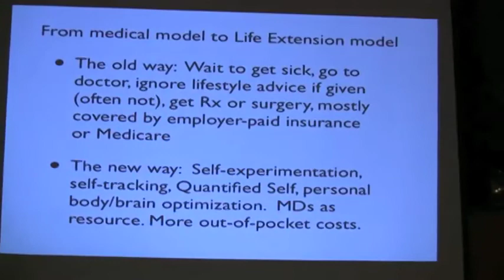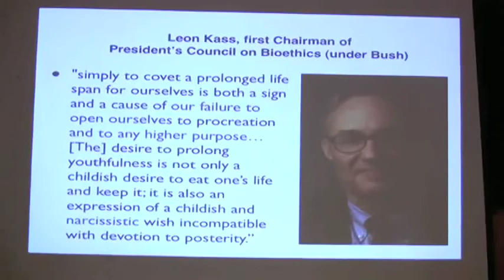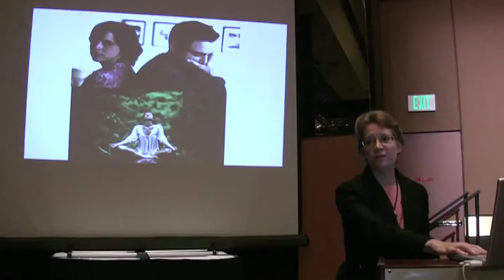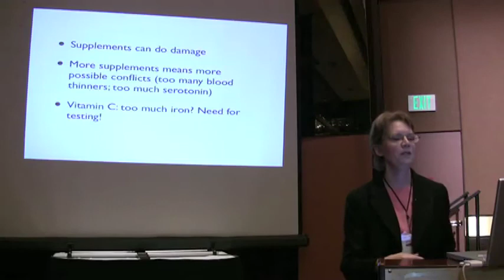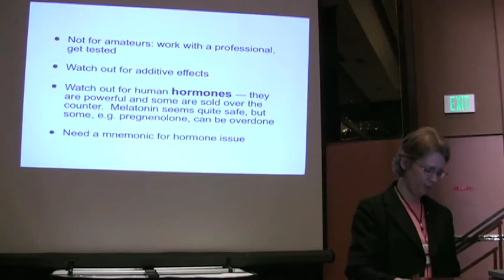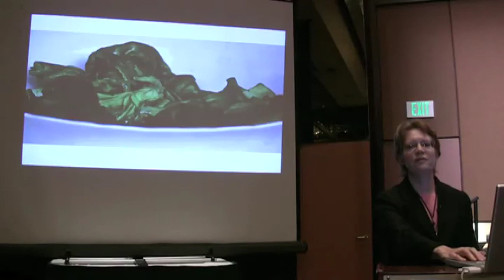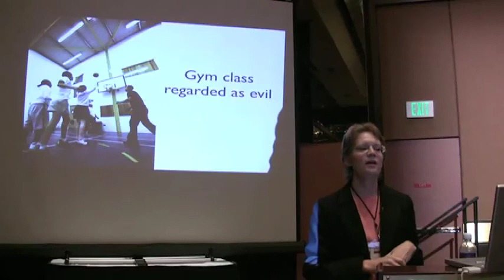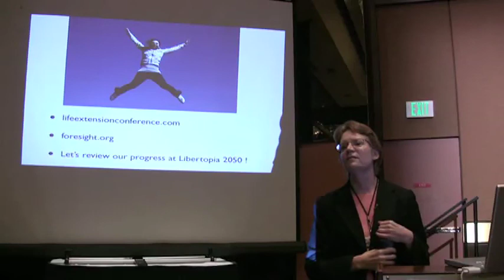Christine Peterson at Libertopia 2010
Christine Peterson, President, Foresight Institute & Chairman, Personalized Life Extension 2010, speaks at Libertopia 2010 on "Life Extension: Live Free by Taking Control of Your Healthspan."
If you like this video, please consider donating at libertopia.org.